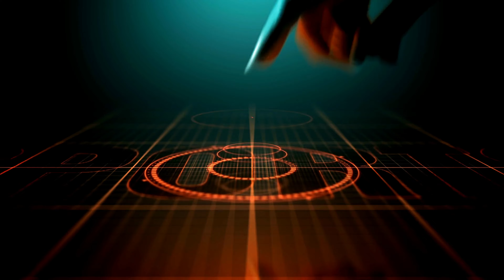Evan Ferguson is a generational talent! Brighton star matches incredible Wayne Rooney Premier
WHAT HAPPENED? The 19-year-old striker scored the opening goal for Brighton against Fulham on Sunday and in the process became the first teenager since Manchester United legend Wayne Rooney to score 10 or more goals in a calendar year.

Rooney, as a teenager, netted 11 goals for the Red Devils in 2005 while Ferguson now has 10 goals for Brighton in 2023.